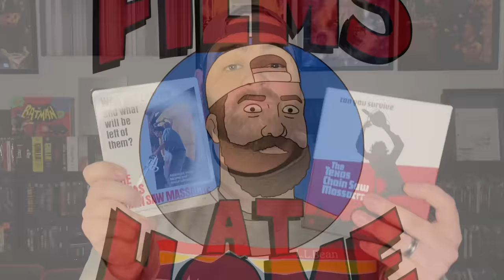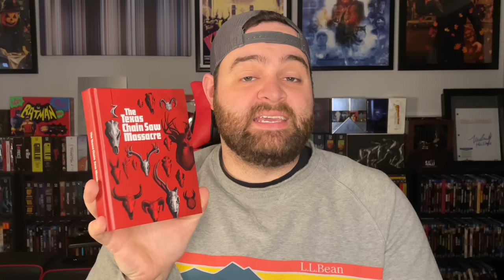The Texas Chain Saw Massacre 4K Blu-ray Showdown | Dark Sky vs Second Sight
It’s the showdown you’ve all been waiting for! Second Sight’s Texas Chain Saw Massacre 4K UHD Blu-ray vs Dark Sky’s own 4K UHD release. Who comes out on top?

Sign-up for Vinegar Syndrome Rewards and get a $5 off coupon

with code JEFF15

Sign-up For A FREE Amazon Prime Trial: